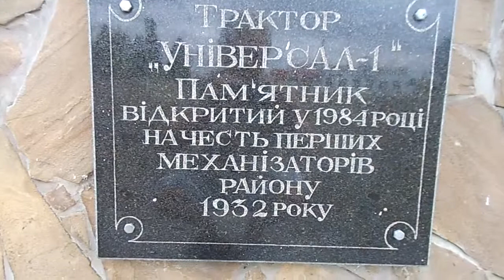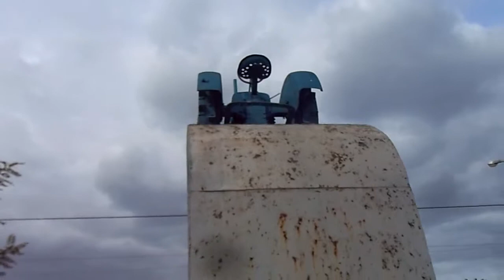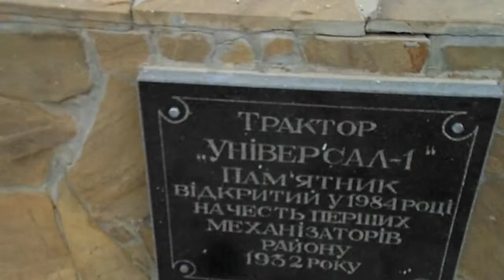Трактор Универсал 1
Трактор Универсал 1 в честь первых механизаторов